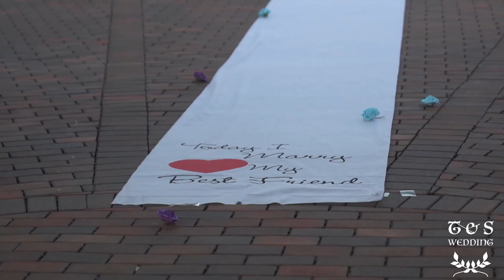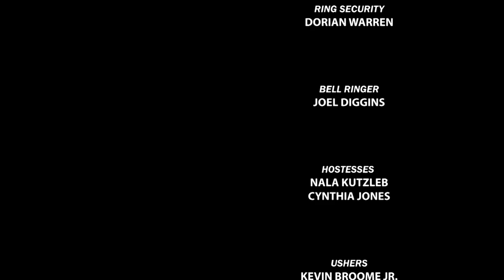Tumica and Sharonda's Wedding 6-30-18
This video was filmed and edited by Municipal Media Services Creative Division. Tumica and Sharonda held their Wedding at PG Ballroom in Landover Maryland on June 30, 2018